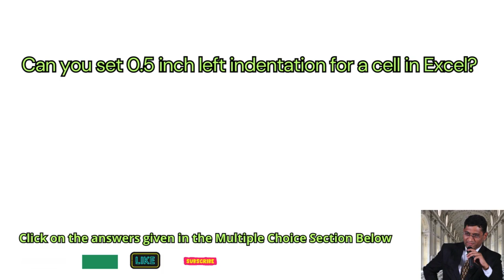Can you set 0.5 inch left indentation for a cell in Excel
Can you set 0.5 inch left indentation for a cell in Excel || schoolhelp.info/exam

MSOffice Exam
Microsoft Office Exam
Word
Excel
Powerpoint
spreadsheets
documents
presentations
schoolhelp.info
online exam